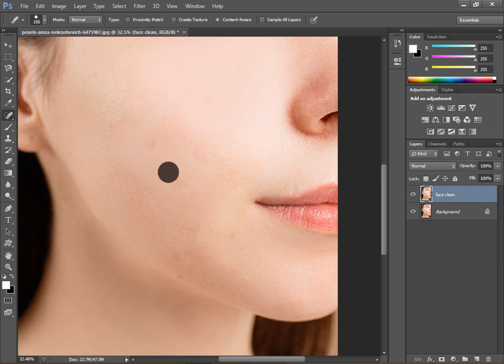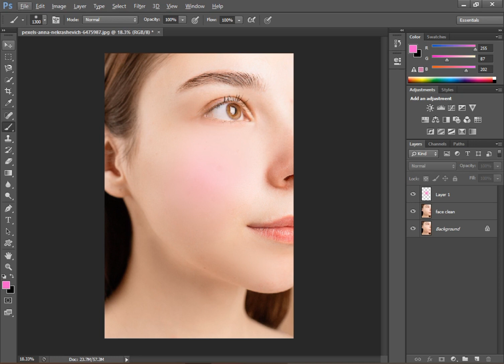Face clean in Photoshop#photoshoptutorial